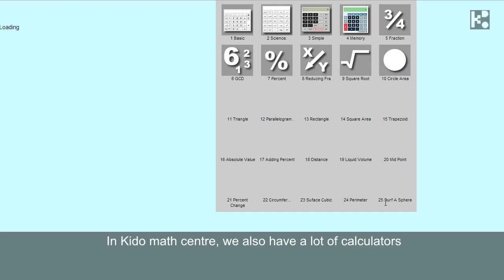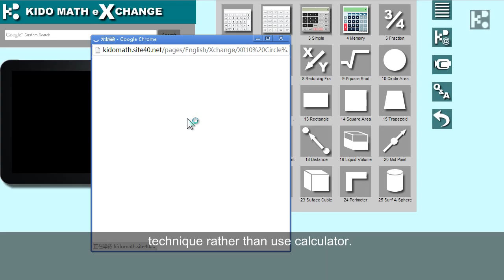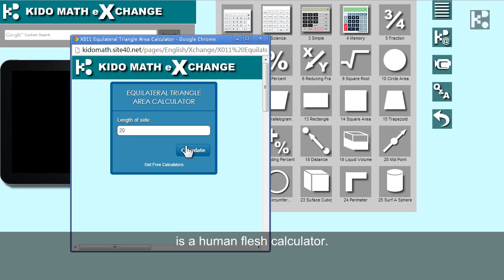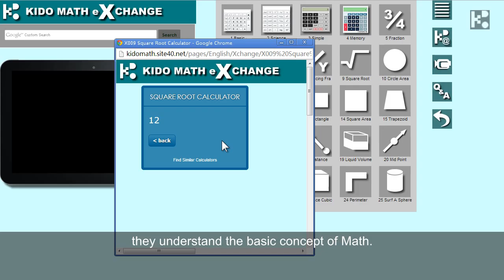PARENT eXchange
Kido Math Centre Kido Online Game
Innovative, Interactive, Informative way to teach your kids Math

THE HAPPY LEARNING CHANNEL FOR YOUR KIDS